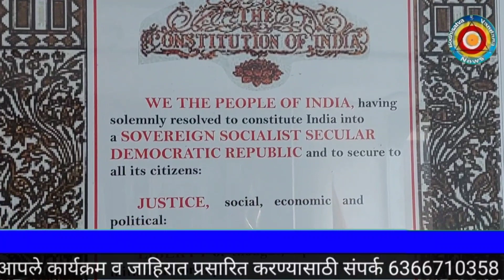[218] "बुद्ध विहार समन्वय समिती " चे संर-थापक अध्यक्ष ,मा. अशोक सरस्वती बोधि (नागपूर).